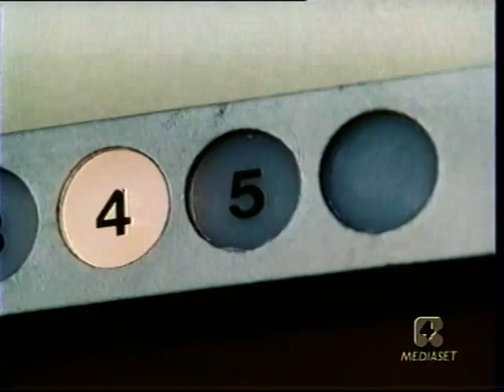HUNTER : '' IL KILLER '' 1 di 2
PUNTATA CELEBRE DELLA SERIE TV HUNTER.Hunter e McCall investigano su Le Master che e' un killer professionista ed il tutto dopo un omicidio commesso in un losco locale notturno.La moglie di lui collaborera' con i nostri eroi. qui i primi trenta minuti.